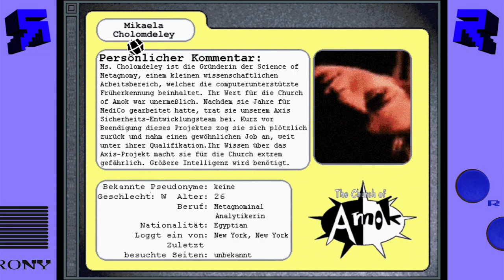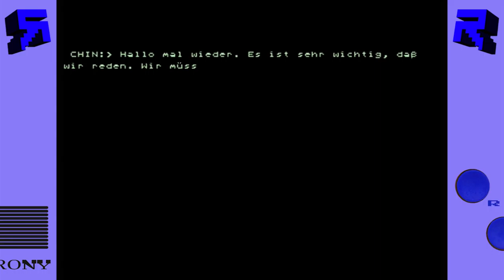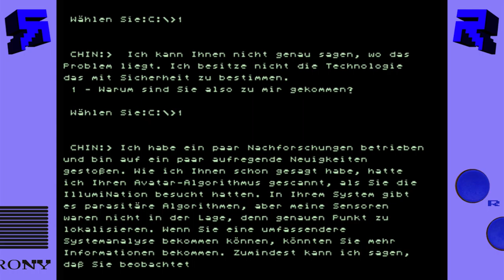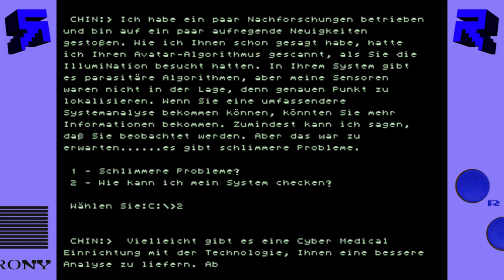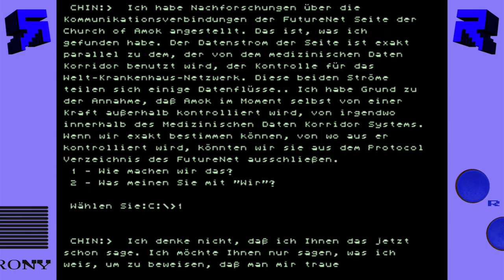Futurenet (PC) || Episode 10: Hauptgewinn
Im Futurenet läuft etwas schief: Nach dem ersten Login wird unser Avatar beschädigt und ein Logout bedeutet den sicheren Hirntod. Gewungenermaßen werden wir so zum Internetsüchtigen :(

"Dieses Mal klappt's bestimmt!" - True story, bros. Mit Cash im Gepäck geht es ins Ritz und an die Börse, um Victoria und Mikaela aufzutreiben.

Futurenet || Jan